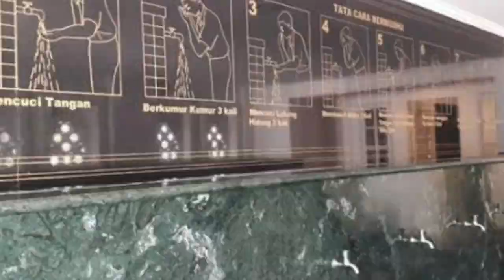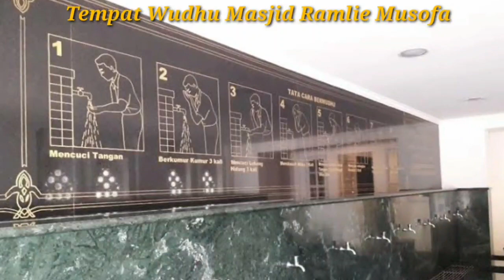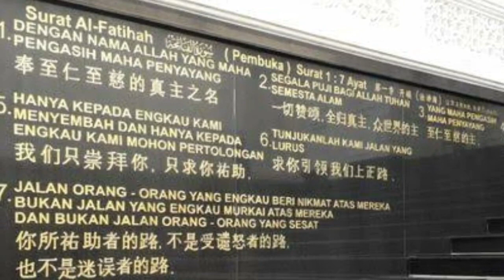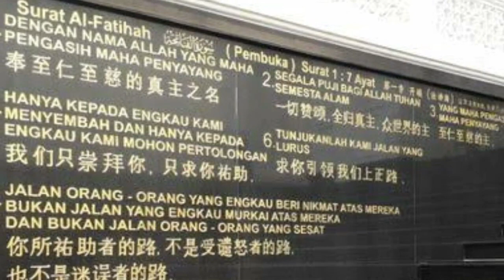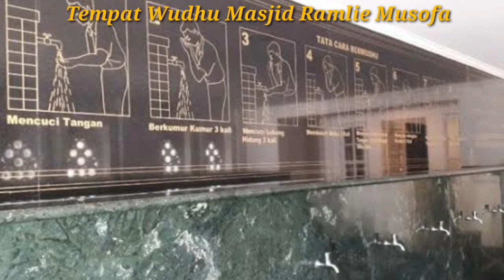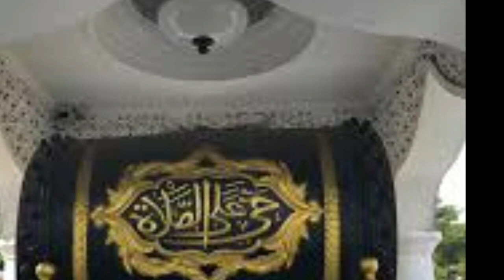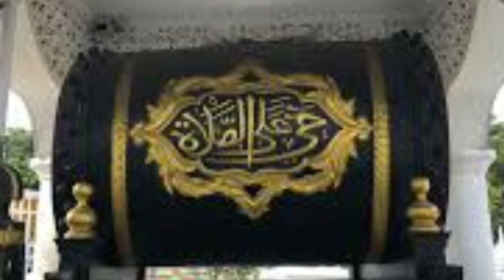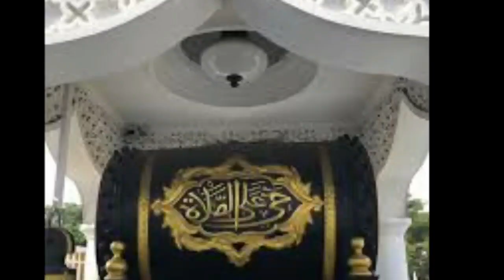SHOLAWAT NABI MERDU TERBARU PENYEJUK HATI PENENANG PIKIRAN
sholawat penyejuk hati penenang pikiran kumpulan sholawat nabi merdu terbaru 2021, sholawat nabi merdu terpopuler 2021 penyejuk hati penenang pikiran terbaru 2021

Jangan lupa support channel kami dengan cara like, coment, share dan subscribe karna subscribe itu gratis dan jangan lupa aktifkan lonceng untuk mendapatkan notifikasi setiap ada vidio terbaru di channel kami.